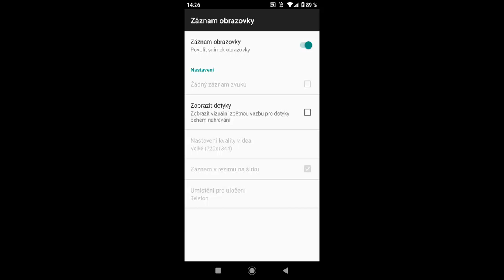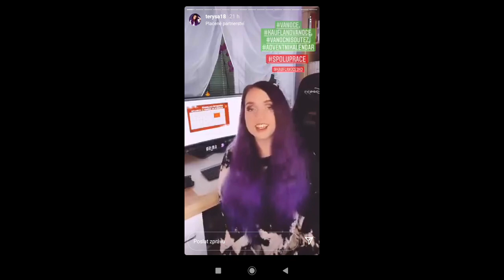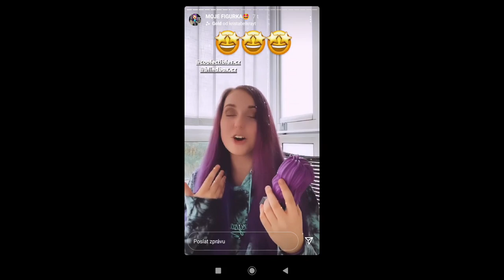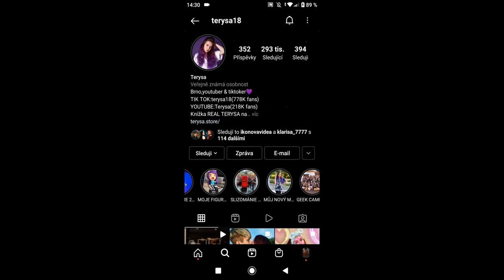TERYSA A IKON OPĚT SPOLU 😍🥰💓 + REAKCE FANOUŠKŮ 😱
Obecné ustanovení
§ 29

§ 30

Volná užití

00:00 - ÚVOD
01:00 - PUSA
02:00 - SÉGRA + BRÁCHA
03:00 - VZTAH A ŠKOLA
04:00 - KONEC